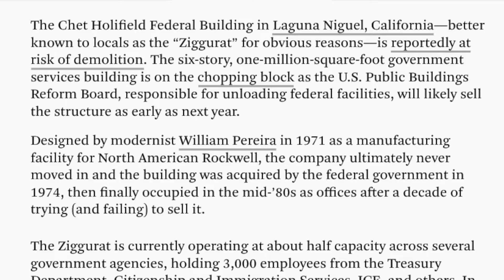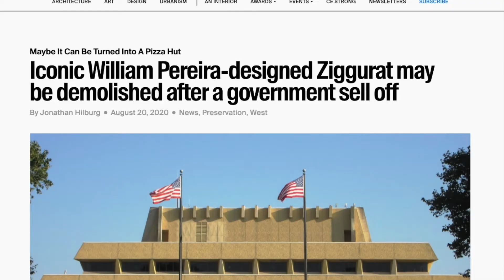The Ziggeraut of Rockwell - Deal of the Century - Chevy Chase 33.33 Deg Alignments - Buckaroo Banzai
It's hard to explain the weirdness of Remote Sensing relative to Maps & locations - They filmed Deal of the Century with Chevy Chase at this Ziggeraut in Southern California. When you aim a line at 33.33 degrees from the center, it aims straight to Lucerne Valley, California, and crosses Lake Arrowhead, Crestline, Big Bear Lake...where I did a series of reports last week.

Then last night I watched Funny Farm...with Chevy Chase and this scenes pops up with him and his 3 fishing buddies bumping into one another on a fishing boat...all wearing the number "3"...making them align 33.33 when standing up and the numbers were displayed.

I felt like that might be more than coincidence given everything we've learned about Looking Glass Technology and that whole You Can Call Me Al video with Paul Simon and Chevy Chase having clues...WTF people?